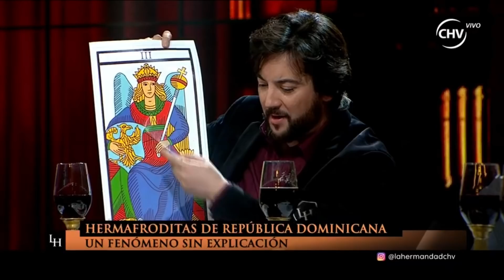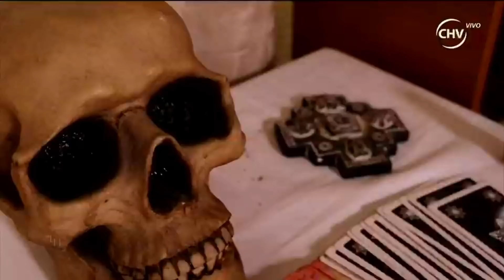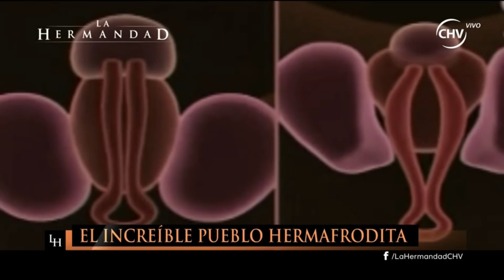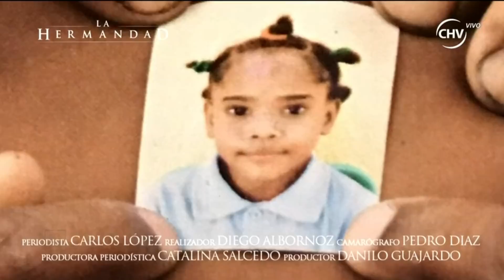LA MALDICIÓN DEL PUEBLO HERMAFRODITA DE REPÚBLICA DOMINICANA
Programa La Hermandad, Chilevisión, martes 12 de diciembre de 2017.